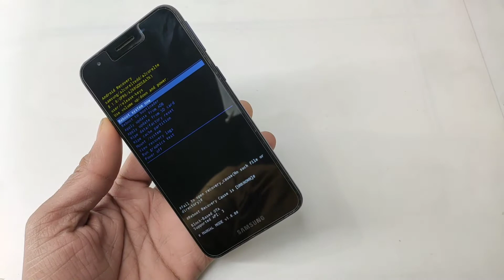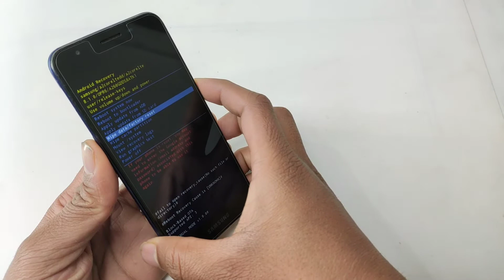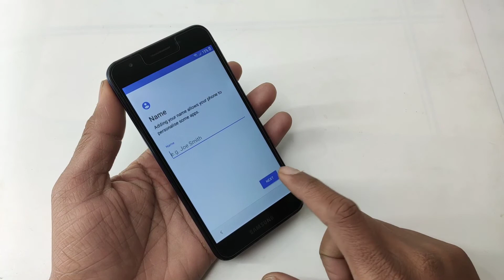Samsung A2 Core Hard Reset / A260G Pattern Unlock Without Pc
ʟɪᴋᴇ   |  sᴜʙsᴄʀɪʙᴇ   |  sʜᴀʀᴇ   |  ᴄᴏᴍᴍᴇɴᴛ
●▬▬▬▬▬▬▬▬▬ஜ۩۞۩ஜ▬▬▬▬▬▬▬▬▬●